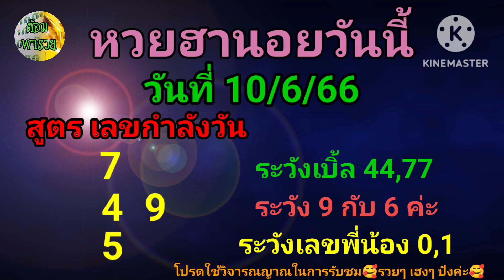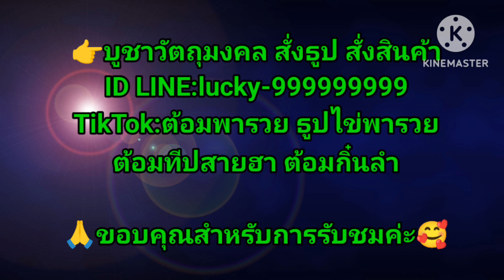หวยฮานอยวันนี้(เลขกำลังวัน) วันที่ 10/6/66:ต้อมพารวย@ต้อมพารวยธูปไอ้ไข่ให้โชค